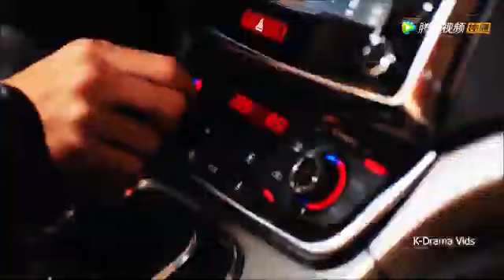new romantic kiss video 2020